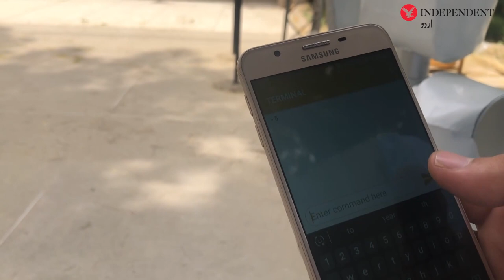Students from Balochistan University make human-like robot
آگے پیچھے چلتا، سر ہلاتا بلوچستان کے طلبہ کا بنایا ہوا انسان نما روبوٹ
پسماندہ علاقوں قلات اور سوراب سے تعلق رکھنے والے دو طالب علموں نے محدود وسائل میں کام کرتے ہوئے ایک جدید انسان نما روبوٹ بنایا ہے، جو چلتا پھرتا ہے، بات کرتا ہے اور ہاتھ بھی ملاتا ہے۔